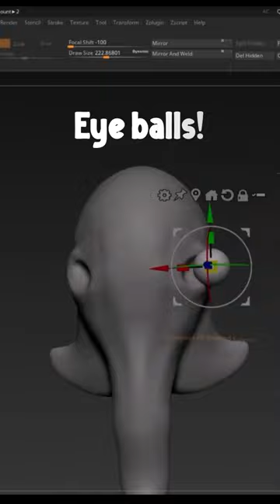Lovecraft : Sculpting Cthulhu in ZBrush!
SHORTS: In Zbrush lets relax and sculpt a creature.

Created in Zbrush and Materials, Textures are Rendered in Marmoset Toolbag.